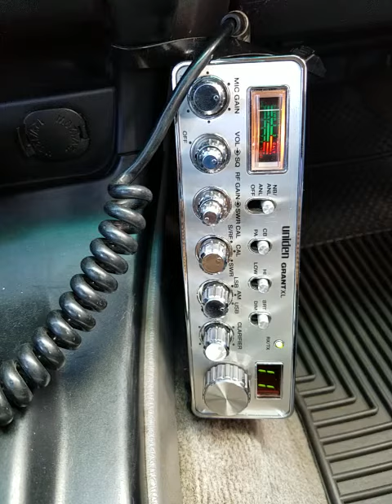08-15-2020 ModSqd SantiagoMexico